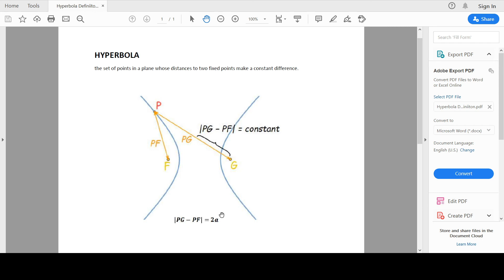Definition of Hyperbola by sir Gavz